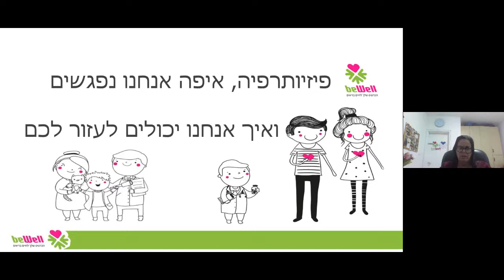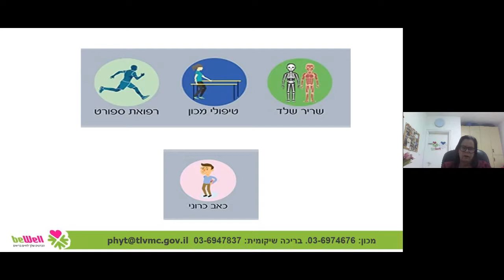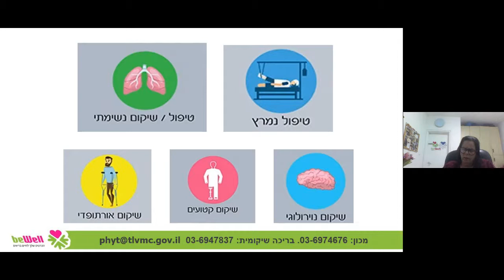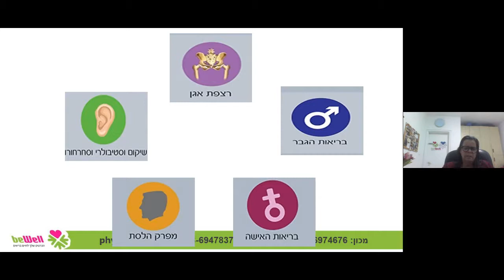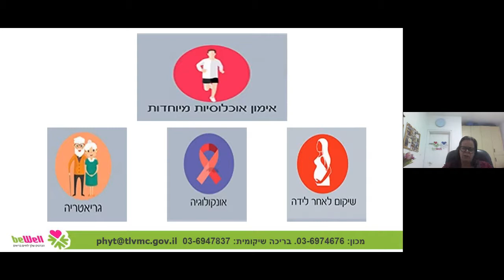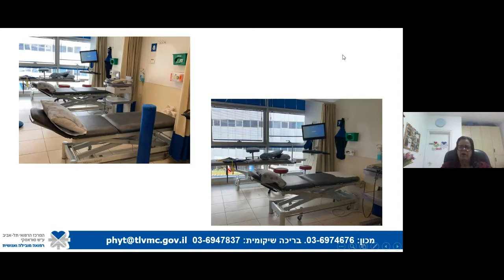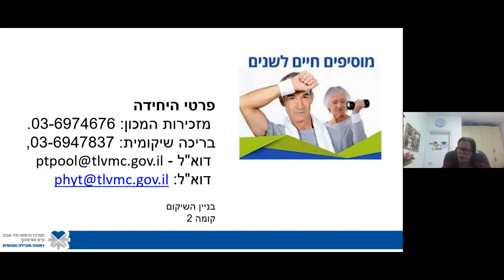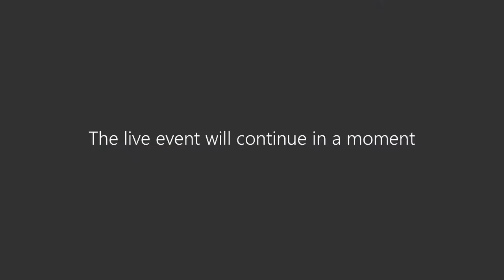פיזיותרפיה ספטמבר 2020 BEWELL